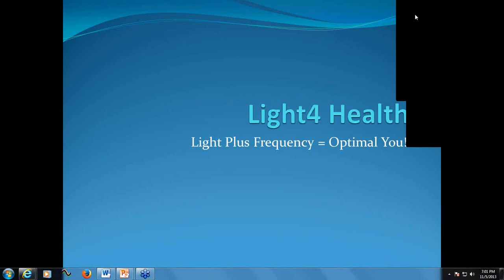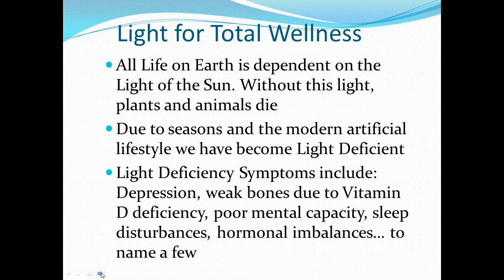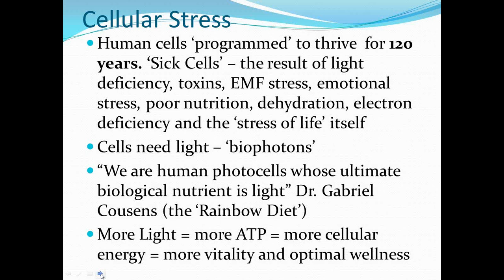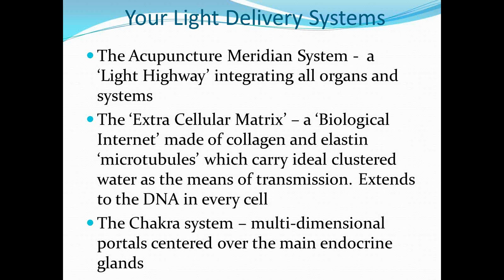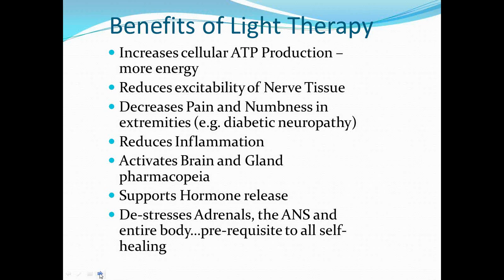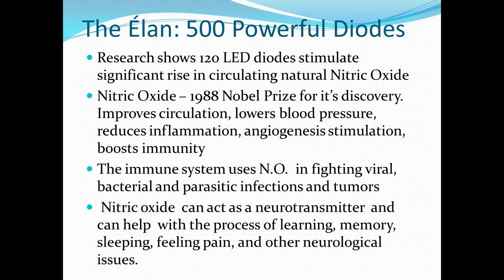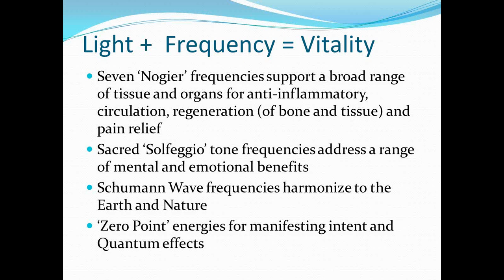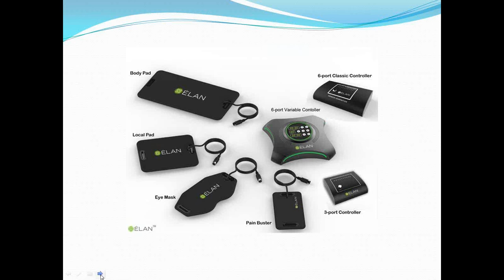2013 11 05 19 00 Living in Light Introductory Presentation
An overview of the concepts and principles behind Light Therapy. Light Therapy is a proven modality for reducing pain, inflammation and infection. It can used by professionals and lay persons alike and is safe for people, pets, plants and even 'space clearing'. Your cells need light in order to thrive...is therapeutic Light the 'missing ingredient' in your Wellness program?